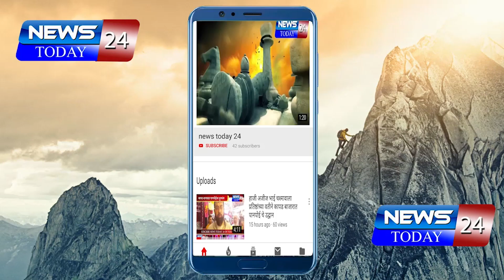चाय पे चर्चा - आ.संग्रामभैय्या जगताप ...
अधिवेशनाच्या पूर्व संध्येला मुख्यमंत्री व उपमुख्यमंत्री यांच्यासोबत आ.संग्रामभैय्या जगताप यांचं चहापान .